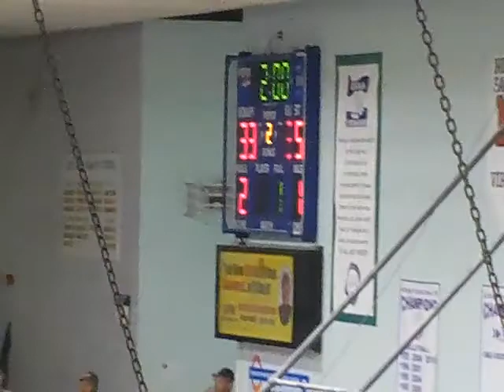Justin Lowe(McNary) vs Cliff Baxter(Sprague)